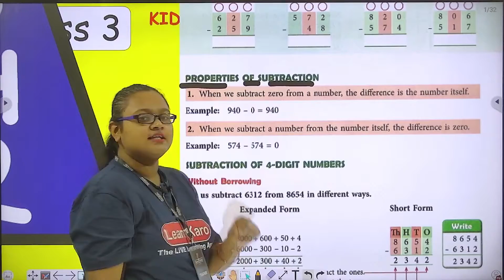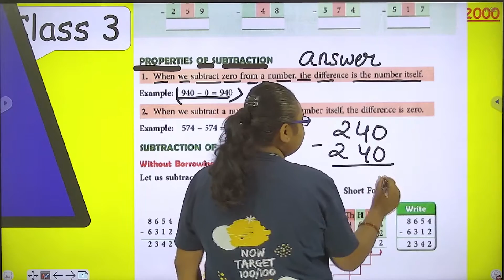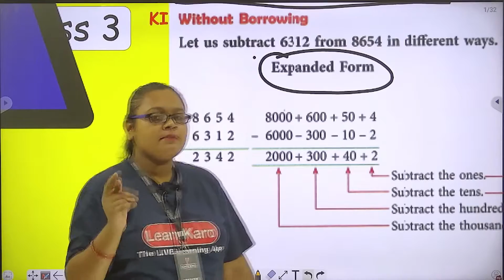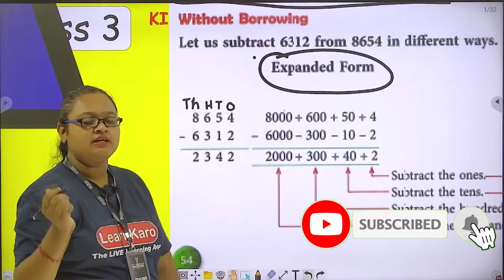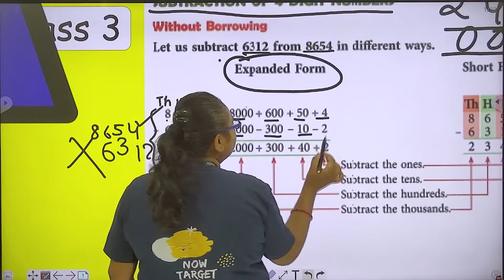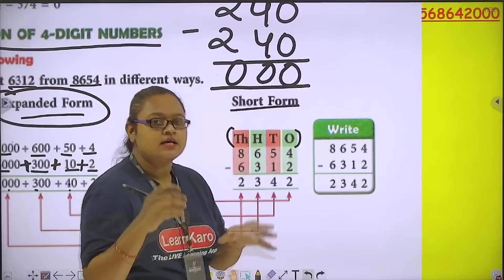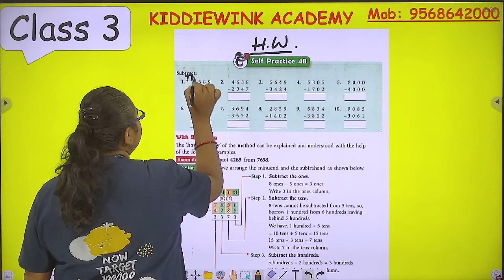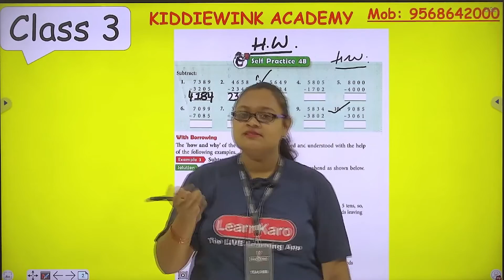Subtraction | Maths for Class 3 | Chapter 4 | Part 2 | CBSE Pattern | Problems of Subtraction